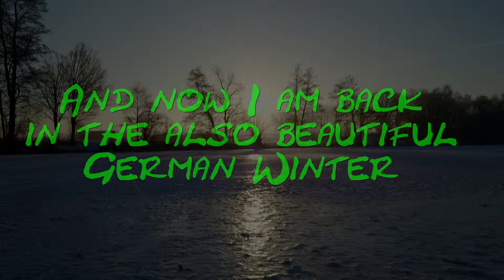Trip to Sao Paulo - Feb 2017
Some impressions from my short Business Trip to Sao Paulo in Brasil. Of Course I left out all the boring "Business Stuff" and only shared the "Fun Stuff" with you. We habe been there mid of February in the intense preparation Phase for the big final of the Brasilian Carnival.

Equipment:
GoPro Session 5